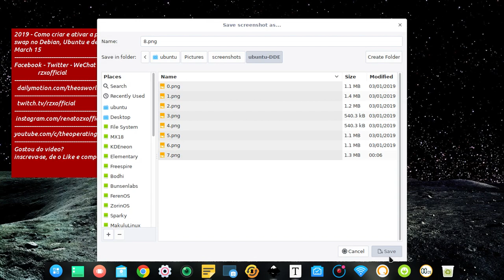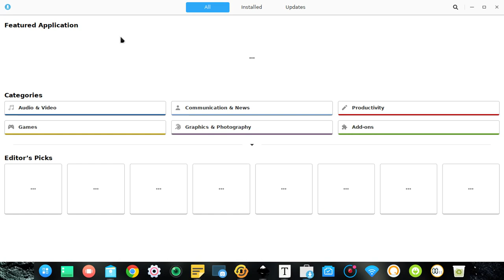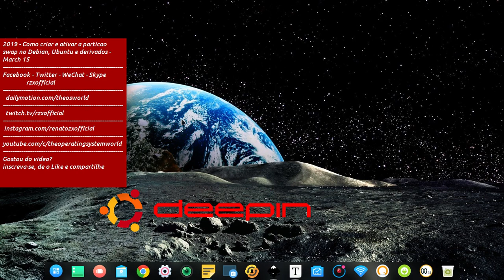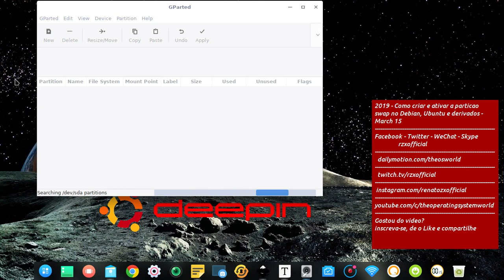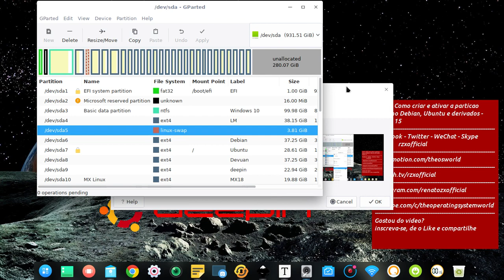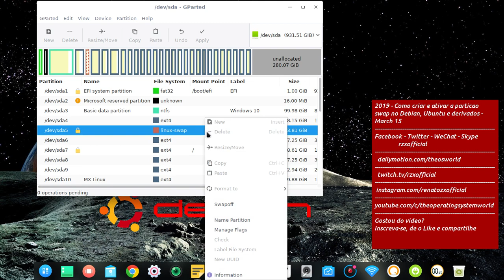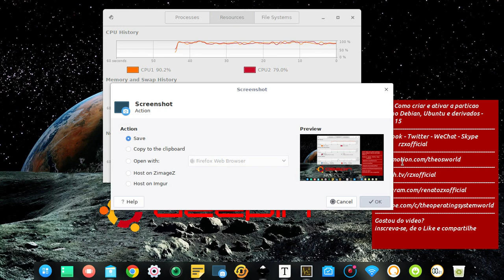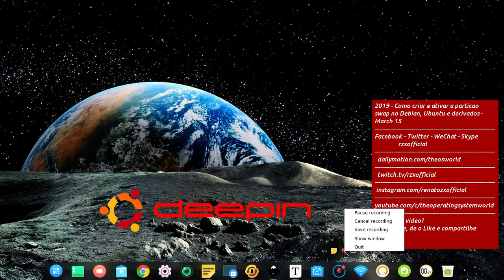2019 - Como ativar a particao swap no Debian, Ubuntu e derivados - March 15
Nesse video ensino como ativar a particao swap.
mas para criar uma vc vai ter que redimensionar a particao e deixar 4GB
livre para a particao swap. com o espaco livre, vc cria a particao swap
e depois de criada, vc clica com a lado direito do mouse na particao e
seleciona SWAPON e dai eh so reiniciar o computador.

Para seguir esse tutorial, faca o backup de
seus arquivos em HD externo caso vc faca
algum erro.
- Simplesmente tem que redimensionar a particao com o GPARTED e criar uma particao swap & ativar o SWAPON.

1- instale o gparted
sudo apt install gparted

2- no meu caso ja tenho a particao swap,
so tenho que atival-la. mas posso ter mais
de uma particao swap.
- depois de ativar, reiniciar o computador.
- recomendo ter uma particao swap de 4GB